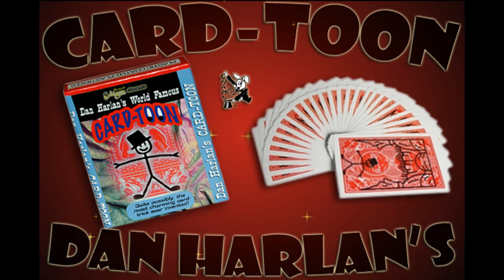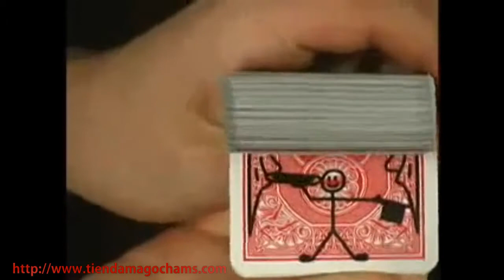CardToon by Dan Harlan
Este es posiblemente uno de los juegos con cartas más encantadores que han existido. Un espectador nombra cualquier carta. El mago muestra que en los dorsos de las cartas hay un pequeño maguito y deja pasar las cartas. ¡Los naipes van pasando de prisa uno por uno y los dibujos se convierten en una caricatura viva por los dorsos! Se observa el maguito cogiendo la chistera y extrayendo de ella una carta, una única carta que es finalmente la carta elegida por el espectador. Sin forzajes. Este efecto puede ser repetido una y otra vez con una carta diferente cada vez.